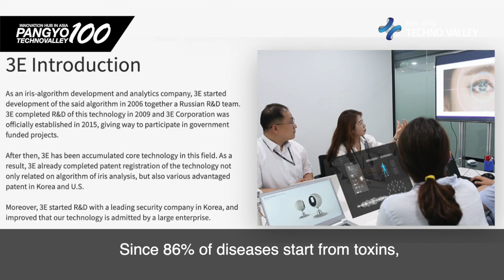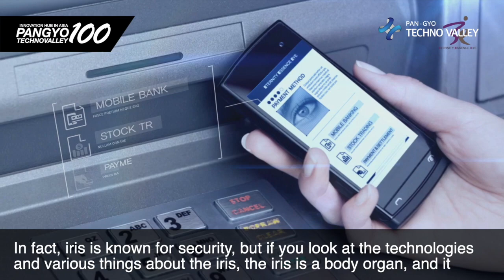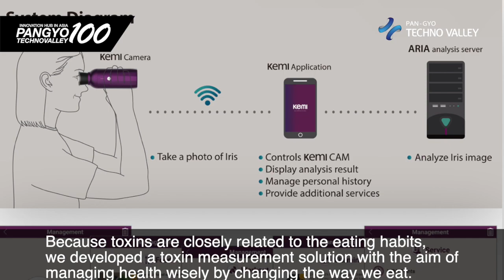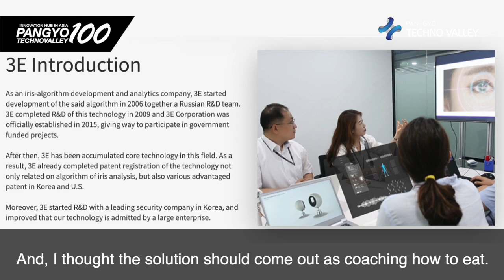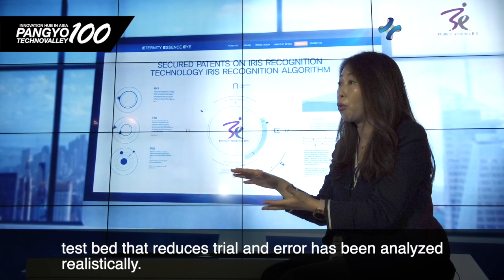[100 Companies in Pangyo Technovalley] 3E, a company specializing in iris algorithm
[100 Companies in Pangyo, the Silicon Valley in Asia] 3E, a company specializing in iris algorithm development and analysis

- Manage health with iris, the mini monitor and black box of my body
- 3E aiming to become a digital healthcare company based on iris analysis technology

Everyone has its own characteristics, and since the shape is permanently fixed 18 months after birth, it is impossible to make changes without having effects on the body. It can also be accurately recognized even when wearing glasses or lenses, and its non-contact method makes it easy to approach. This is the story of iris scan technology, emerging as a security trend to prevent the spread of COVID-19. Iris recognition is used not only in security but also in various areas. 3E located in Pangyo Techno Valley monitors whether toxins are accumulated in the body based on iris analysis algorithms, leading the creative biohealth industry by providing customized healthcare solutions.

With its own iris algorithm development and analysis method, 3E, established in 2015, has accumulated core technologies in the iris recognition solution area. 3E applied for core technology patents and a number of application patents related to iris analysis-based algorithms in Korea and the US, and it is exerting influence in domestic and international markets by expanding joint research and development projects with leading domestic security companies.

With the iris pattern analysis algorithm optimized for mobile and application convergence, it is providing a high-tech solution that quickly and accurately recognizes iris information. 3E's major area is healthcare. Among them, 3E's data-based iris analysis is drawing attention in the bio-healthcare industry by detecting color changes, disease-related pigmentation, and occurrence of clinical lesions. Currently, the company has completed the development of a health analysis algorithm based on measuring toxins in the body, known to be the source of diseases, and it is preparing to apply AI-based customized service to monitor and manage the health status of users in real time.

"Iridology is a study in which you can identify the health of organs, accumulation of wastes or toxins, body type and personal health level, course of the lesion, and the disease progression such as recovery of the disease and even the psychological state by looking at the iris, and you can check the status of each organ, stress level, metabolism, and accumulation of toxins" said Cho. She defined the iris "the mini monitor and black box of my body."

She then continued, "Because 86% of the disease start from toxins, it would be nice if we could find toxins and screen the body to protect people from getting diseases. We developed the toxin measurement solution so that can the iris can serve the role of biomarker, the index of health management." The solution was also presented at CES earlier this year. She said this solution received so much attention from the Americans because the medical expenses there are expensive and this creates needs for high-quality medical services, and exhibiting at CES was a great experience to find out that this technology can be a great tool that can help the people to manage their health in everyday life.

3E is preparing to enter the market through partnerships with powerful American companies in trade shows. It has already established a corporation in Singapore, the country known as the global hub, and is preparing to offer its services. "As our solution is closely related to health, food companies and pharmaceutical companies are showing a lot of interest," said Cho. She added, "To help the consumers to make smarter purchases of healthy products that suit them and receive optimized health care services, I want to cooperate with the local super-size marts, food companies, pharmaceutical companies, and health product suppliers." 3E's solution is receiving inquiries from telemedicine service providers in the US, and many global companies are already sending proposals for cooperation.

About the company's location in Pangyo, Cho said, "Being in Pangyo, also known as the Silicon Valley in Korea, makes it easy to enter the global market, and we can be proud of the geographical characteristics and infrastructure of Pangyo Techno Valley." She ended the interview with the wish to have more realistic incubating and test beds so that small companies like hers and other startup companies can reduce trial and error when they go overseas.